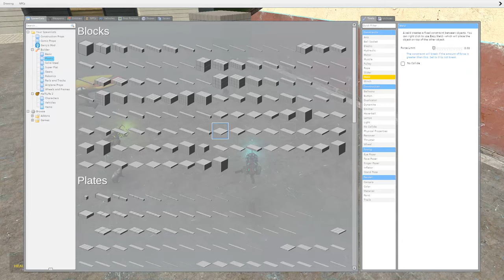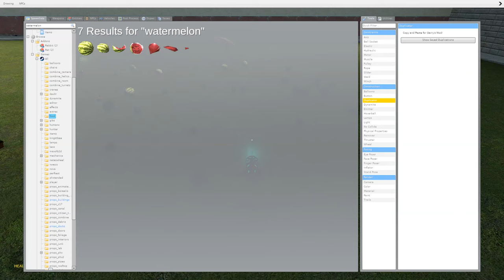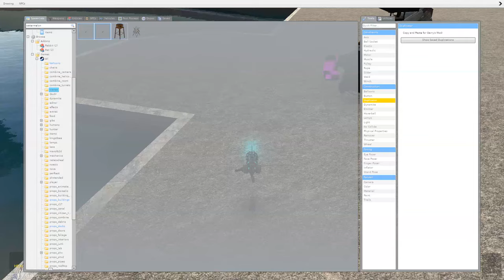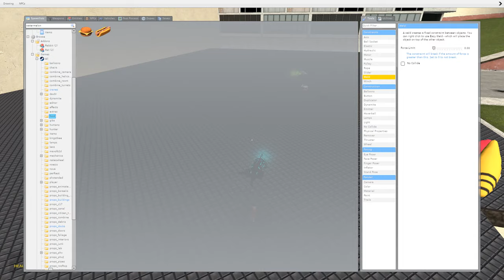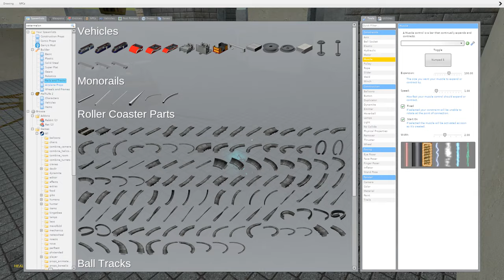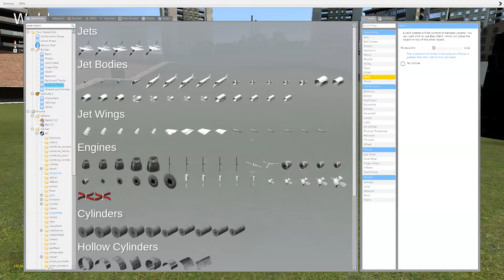Solving Problems | E10: The Bee Problem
In the world of Garry's Mod, trillions of people are on the brink of an ecological crisis. It's up to Lep and Wistar to solve these problems. Can they solve... THE BEE PROBLEM?

| SPOILERS BELOW |